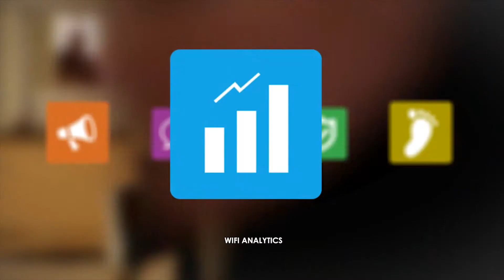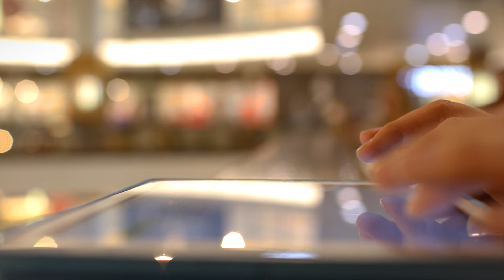Connexin & Princes Quay Shopping Centre - WiFi Project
Connexin are proud and excited to announce a partnership with local shopping centre Princes Quay to provide state of the art WiFi solution to their shoppers.

Shoppers can now enjoy free WiFi throughout the shopping centre. The solution also provides Princes Quay with awesome analytics for marketing purposes as well as improving internal operations.